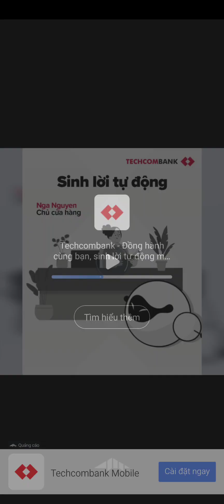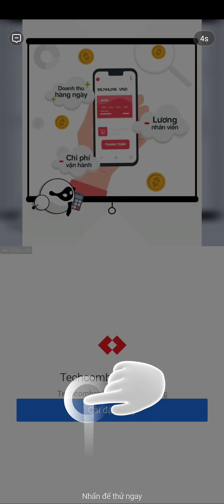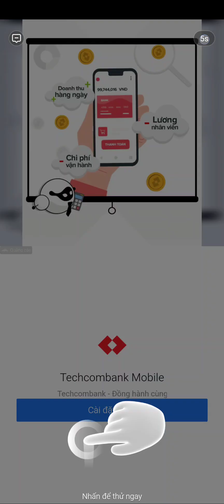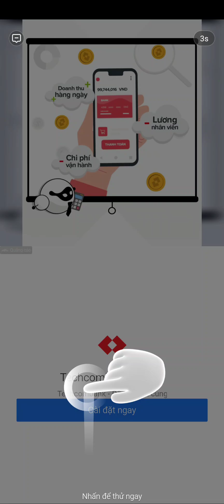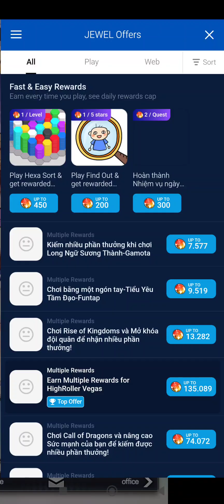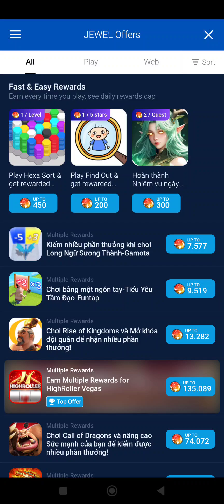Change! Love Show: otome story Gameplay - Android Download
“You need to become her.”

As an unpopular idol member, I never expected a midnight call from my agency’s CEO.
He demanded I take the place of our group’s deceased center, a request too shocking to believe.

With no other choice, I step into her shoes and join a popular dating program under her identity.
But... it’s filled with thrilling, heart-pounding situations I could never have imagined!

Amidst all of this, I find myself entangled with four captivating men, each pulling my heartstrings differently.
Can I win their hearts without revealing the truth?

ㅡㅡㅡ Meet the Four Captivating Love Interests

"Will you stay with me? I'll make it worth your while."
-A world-famous top actor who’s gentle and charming but seems to be hiding something. Why is he so obsessed with my voice?

"People assume things just by looking at my face, but trust me, I’ve got more."
- An idol who’s all smiles in front of the camera but shows his sharp, snarky side behind it.
Yet he has a big secret!

“I regret letting you go on that show.”
- A devoted manager who drops everything for me.
He’s always been my safe space, but now he’s coming at me as a man, not a manager...

“Interesting. Same face, yet so different.”
- A mysterious doctor who gave me this new life.
What’s the shocking secret he’s only willing to share with me?

Size: 115MB
Language: English